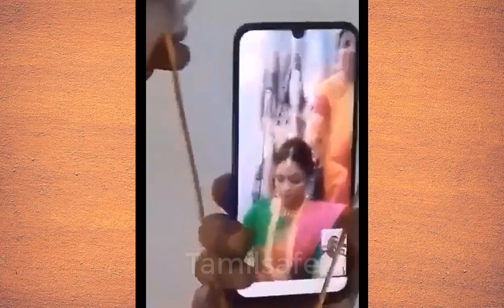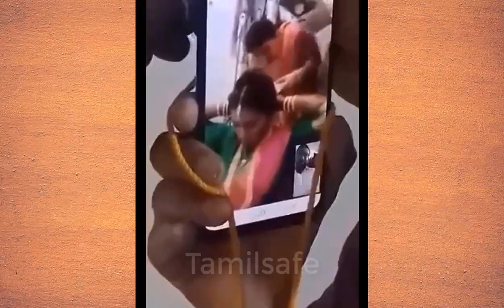செலவு இல்லாமல்..! டிஜிட்டல் முறையில் நடந்த புதுவிதமான திருமணம் ! | tamilsafe | video call marriage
செலவு இல்லாமல்..! டிஜிட்டல் முறையில் நடந்த புதுவிதமான திருமணம் ! | tamilsafe | Kerala video call marriage

Welcome to Tamilsafe is the no.1 Entertainment channel in our Area.make sure subscribe Tamilsafe and be the receive an awesome video every day or every hour and entertain you an every single day...welcome to our web Thank you